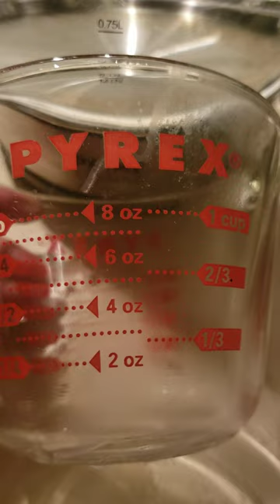How to measure the hot water in a measuring cup. 9/3/22🥰🕊💞👍🏻